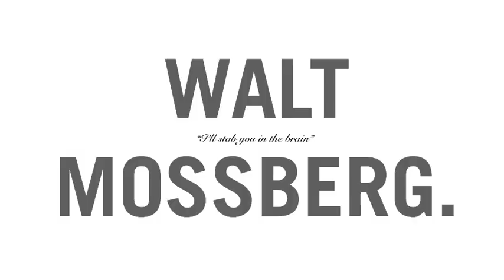Walt Mossberg answers Reader Mail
Mossberg answers Reader Mail. Violently. Also he drinks a fair bit.